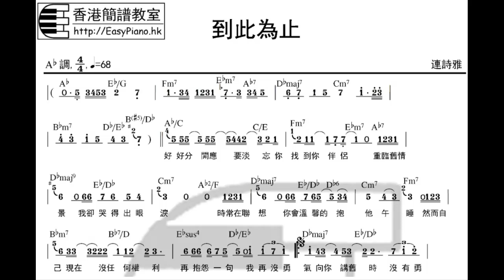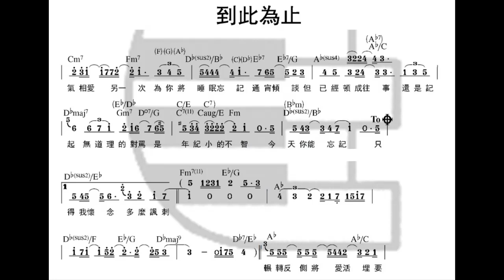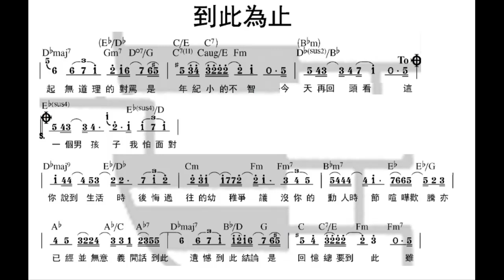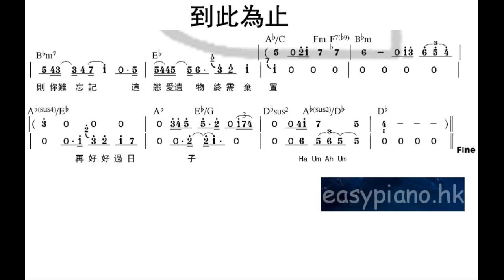到此为止 降A调伴奏 - instrumental in A flat